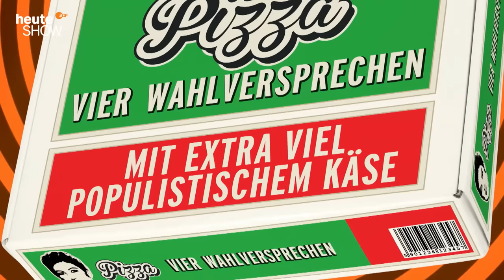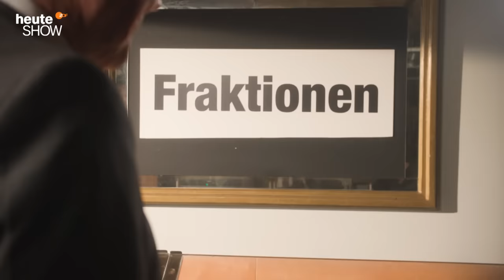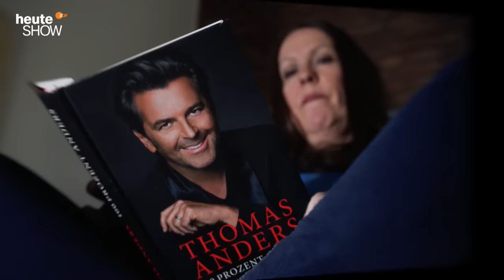Das neue Bündnis von Sahra Wagenknecht & die Debatte über Antisemitismus | heute-show vom 27.10.2023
Die Wagenknecht-Partei bringt Bewegung in die Politik – wird das neue Bündnis die AfD schwächen?
Außerdem hat die Zahl antisemitischer Straftaten deutlich zugenommen. Wie geht Deutschland damit um?

0:00 Wagenknechts neues Bündnis
4:23 Schwächt das Bündnis die AfD?
6:58 Valerie Niehaus im Büro der Linken
10:09 Antisemitismus in Deutschland
16:00 Deutschlands Rolle in der Welt